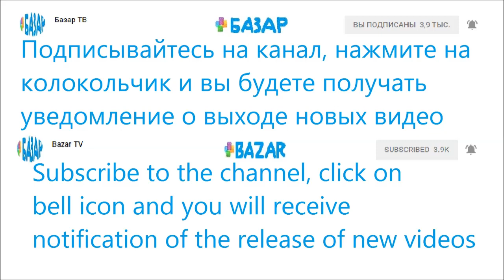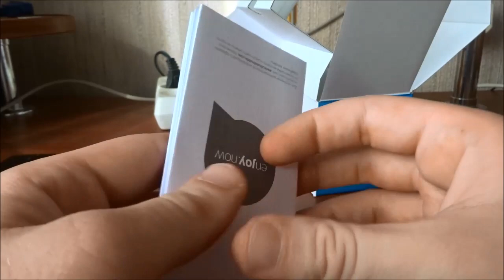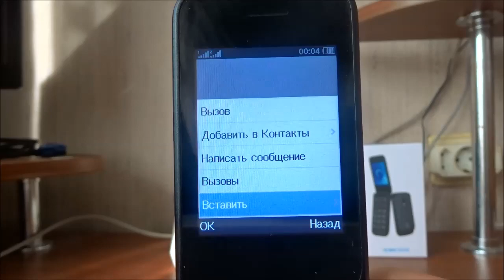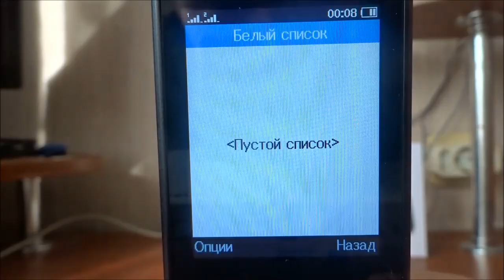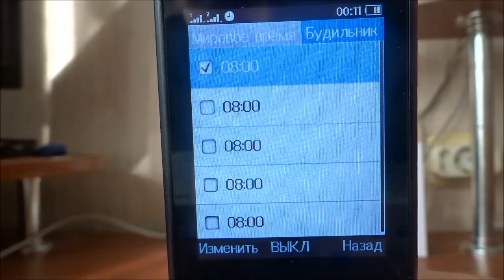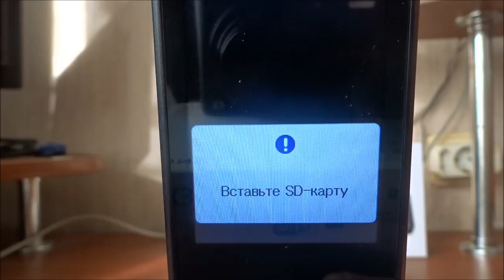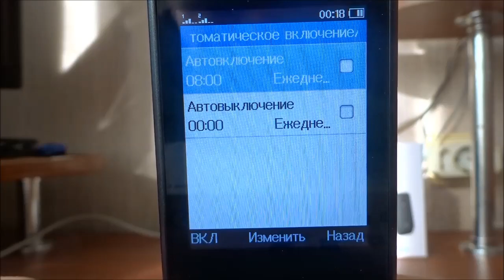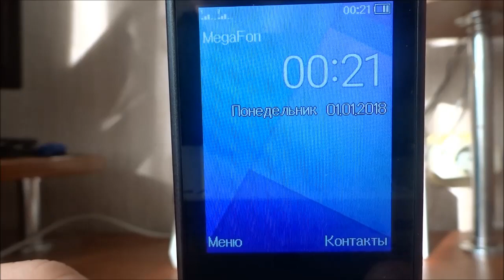Обзор телефона Alcatel 2053D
Раскладной телефон Alcatel 2053D - простая раскладушка с мультимедиями, без поддержки интернета и MMS.